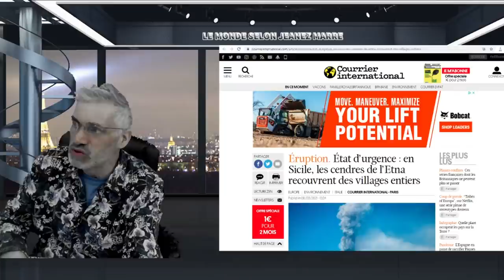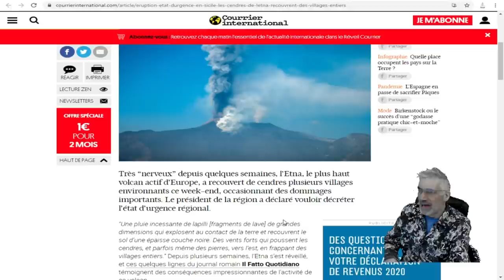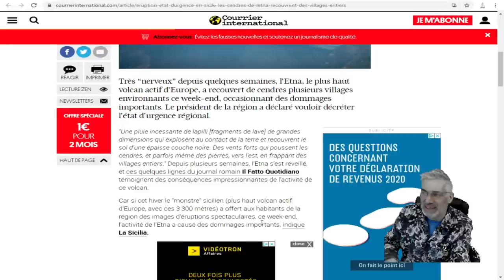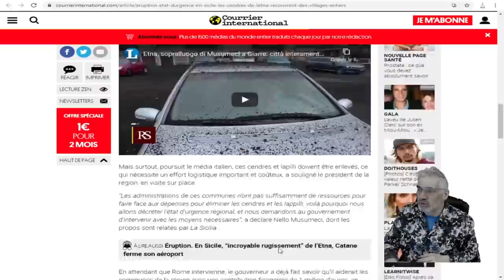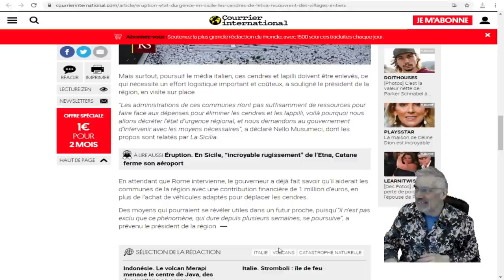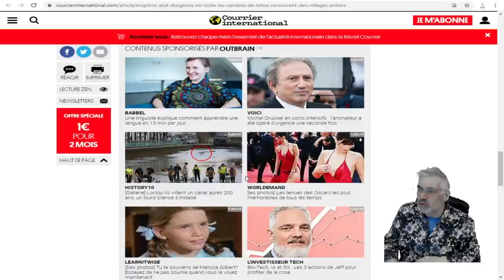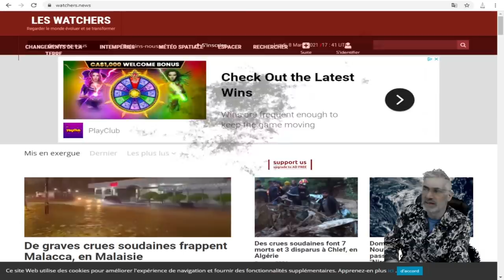État d’urgence : en Sicile, les cendres de l’Etna recouvrent des villages entiers.